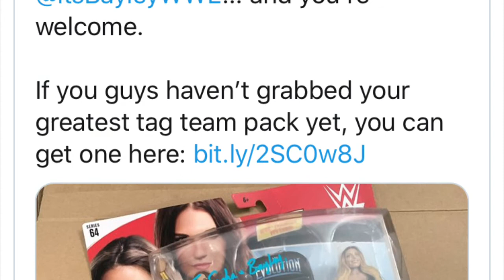Trish Stratus manda mensaje a Bayley Y Sasha- PPV una semana despues de Summerslam- WWE Noticias